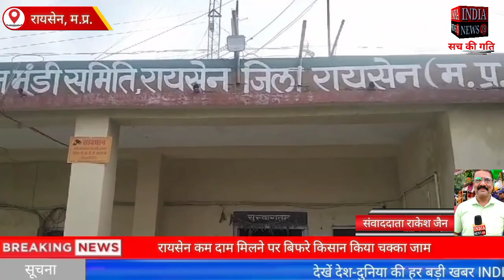रायसेन कम दाम मिलने पर बिफरे किसान किया चक्का जाम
Official